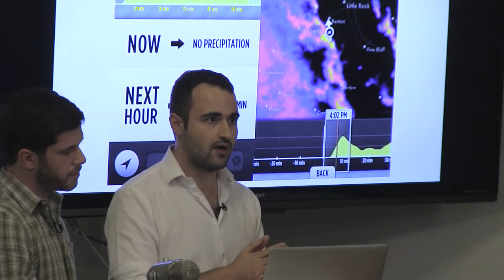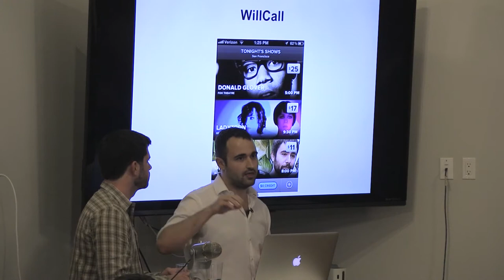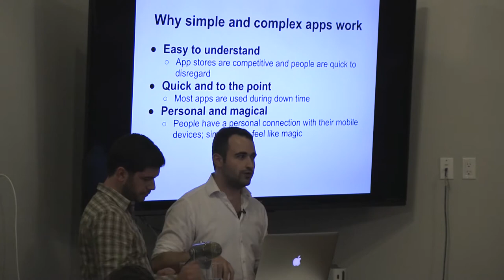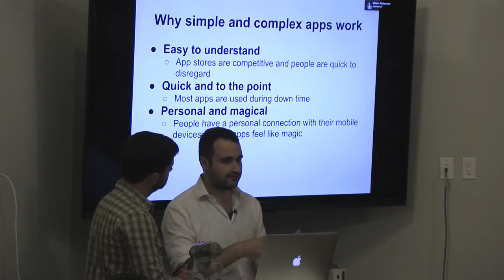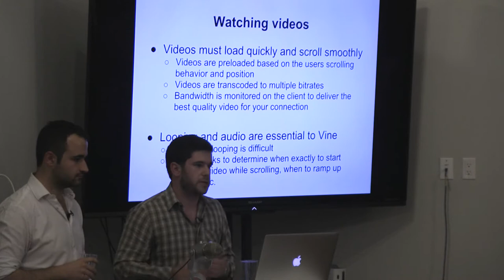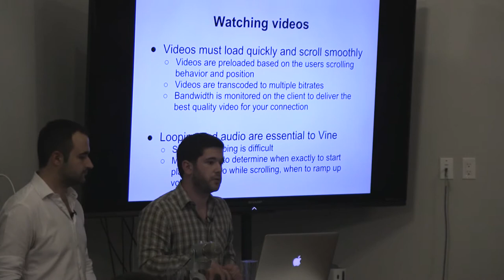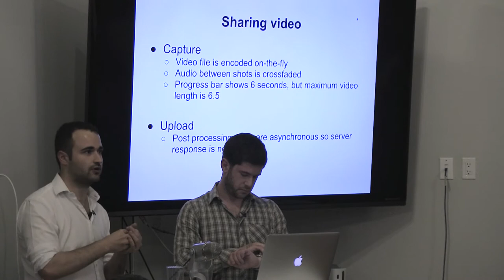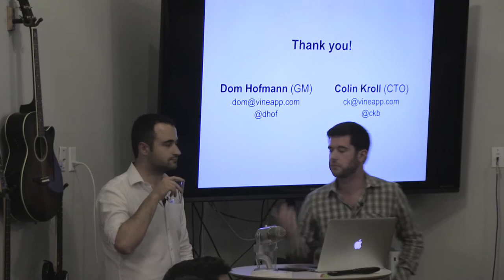Co-founders of Vine at NYC Apps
This is the first public presentation by the Co-founders of Vine, an NYC Apps exclusive. to learn more about our community.